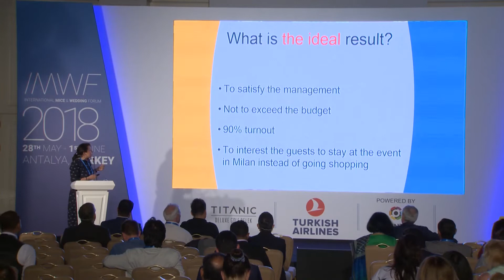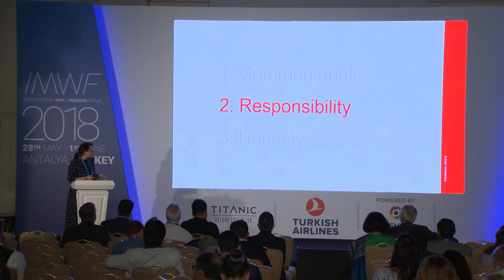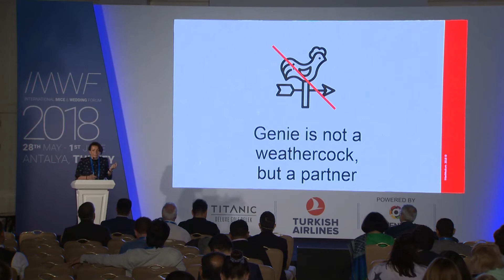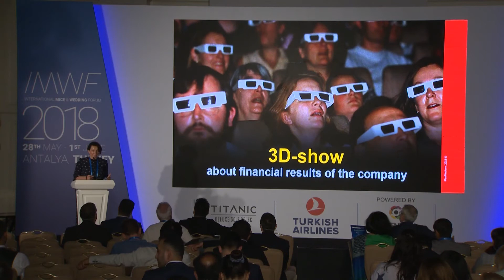IMWF 2018 Keynote Speech: Tanya Spournova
Tanya Spournova, Owner & CEO - MaxMedium Group of Companies